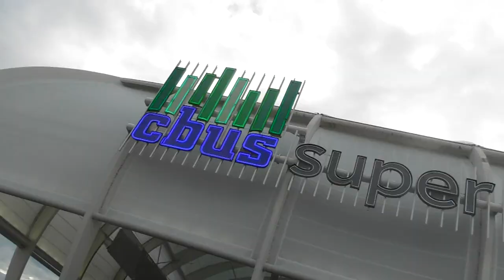"It Only Gets Better From Here!" | Gold Coast Titans v Parramatta Eels | Game Day Experience | Vlog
The 0-2 Gold Coast Titans takes on the 2-0 Parramatta Eels... Surely this is a walk in the park for the Eels right? RIGHT!? Check it out as BKRsport captures the game day atmosphere of the match, discusses current injuries for both teams, fan interviews, and an exclusive interview with Titans forward Kevin Proctor! Huge video, you don't want to miss this one!

- Song: Rolipso - Jungle
- Support Rolipso!

- Support [Elektronomia]!

- Support Jensation!